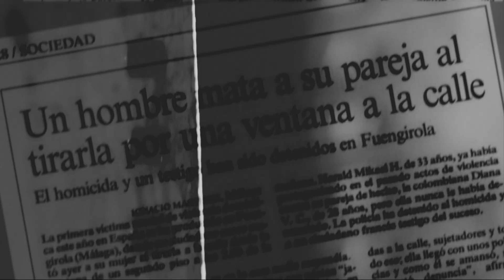III Jornadas Internacionales de Violencia de Género y Salud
Los próximos días 22 y 23 de septiembre, de 16h a 19h, organizamos las III Jornadas Internacionales sobre Violencia de Género y Salud que este año versaran sobre: “Medios de Comunicación y Violencia de Género”.

¡Únete y participa! Inscríbete en el siguiente enlace